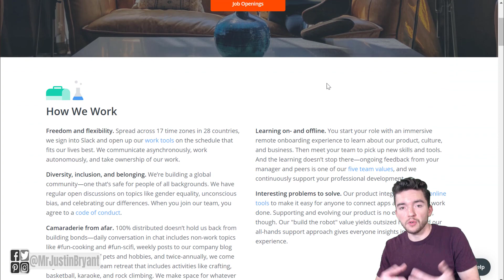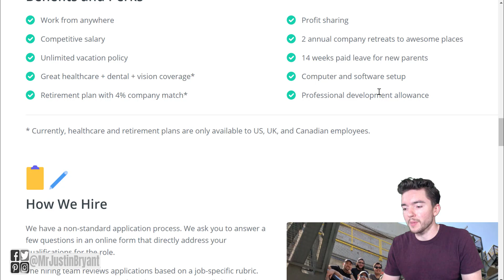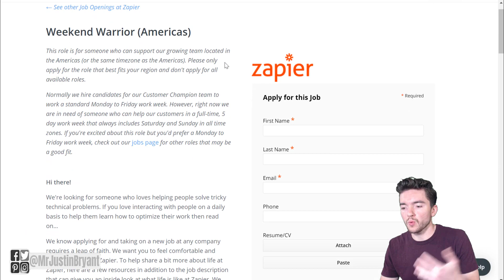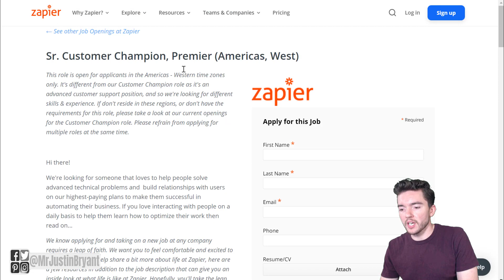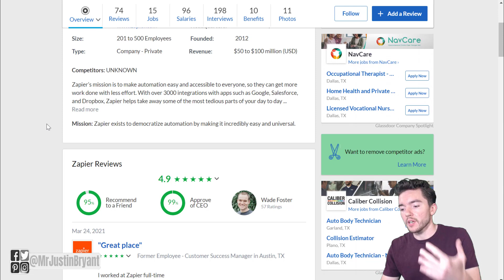Non-Phone Work-From-Home Jobs Paying $4600/Month 2021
Here are some non-phone work-from-home jobs paying $4,600/month in 2021. for video notes, related content, tips, and helpful resources mentioned.

LET’S CONNECT!